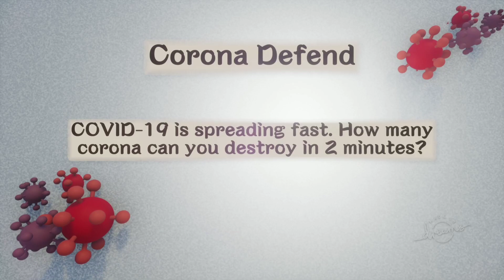Dreams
I think this is what the kids would call a sh*t post, I'm sorry. Enjoy!(: